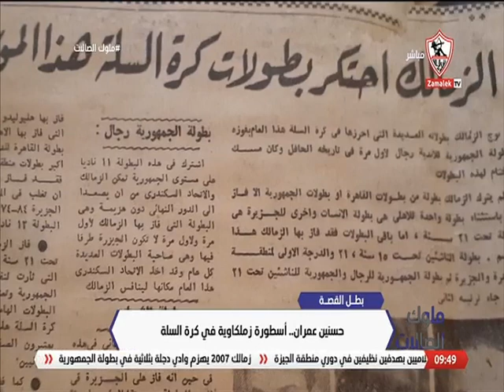بطل القصة.. "حسنين عمران" أسطورة زملكاوية في كرة السلة - ملوك الصالات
"برنامج ""ملوك الصالات"" من تقديم نيرة الأحمر، الذى يذاع ايام السبت، الاثنين والاربعاء فى تمام الساعة 9 مساء